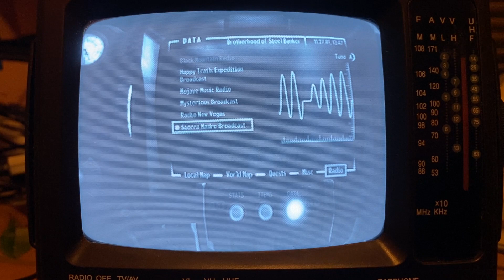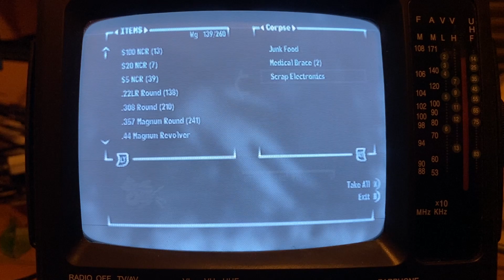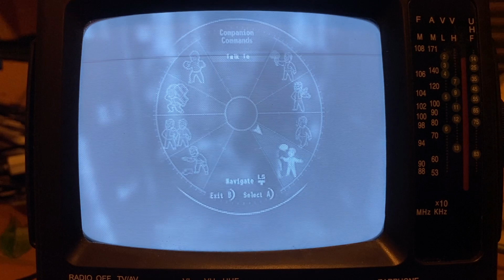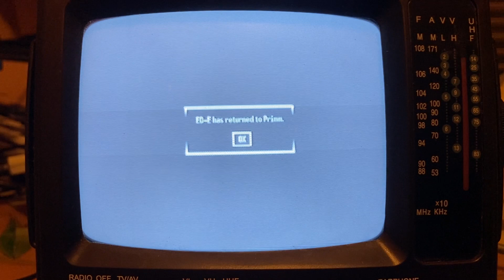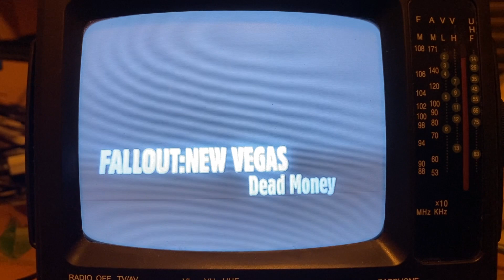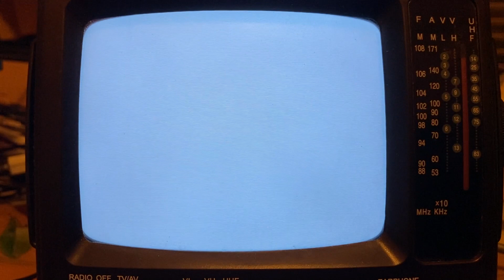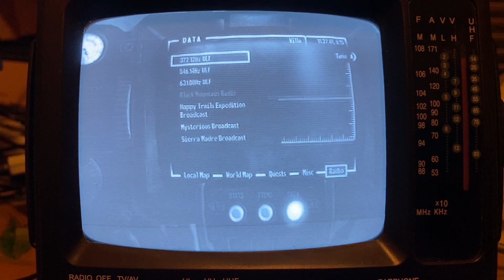Fallout: New Vegas (Dead Money) on a black and white TV - Dead Money Opening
The opening to Fallout: New Vegas - Dead Money and getting dragged to the Sierra Madre Casino Villa. New Vegas being played on a 5 inch wide black and white TV. I’ll be posting more videos like this. I’ll be using the footage for a Documentary project: